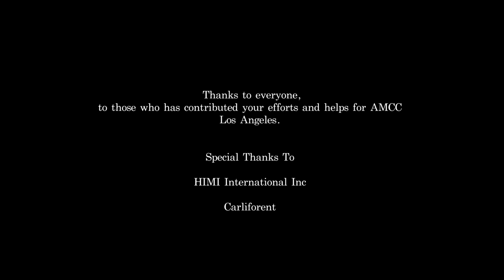AMCC Los Angeles official trailer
AMCC Los Angeles branch is established in 2014. Now, we are the biggest branch in North America. AMCC is focus on muscle cars, based in China, has 4000+ members in the world. Branches in Vancouver, Toronto, LA, Great Lakes and New England.